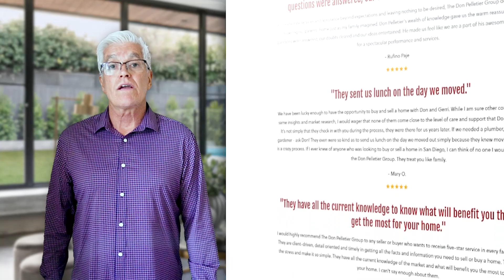Low Demand Equals High Prices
The latest numbers are out!! According to Redfin News, U.S. Home prices are up 3%  this year, nationwide, while San Diego home prices increased by 12%-just between February and end of May.